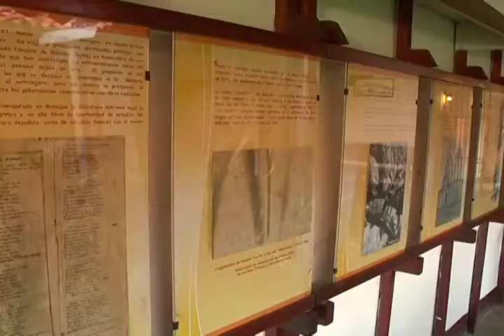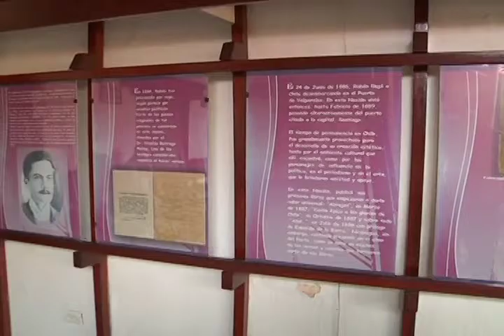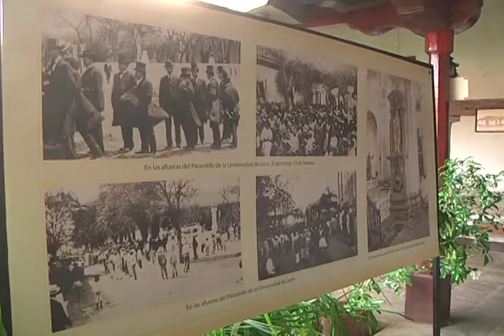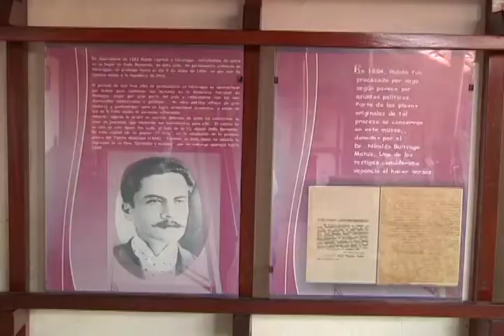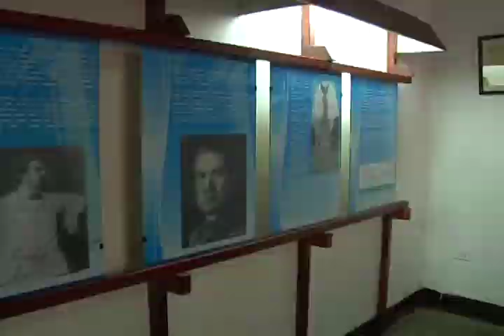Sendero y Destinos - Reto Cerro Negro Part 3